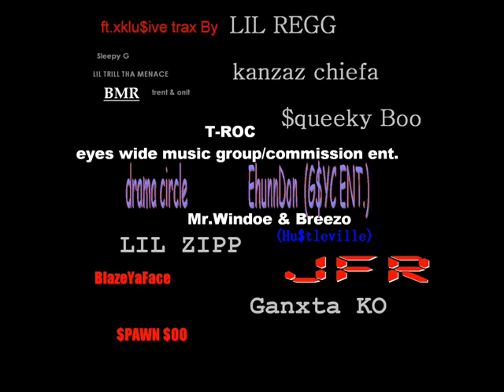EHUNNDON & BYF Murda1Time-Track 8-BLACK ART BIOHAZARD Thoway Komp